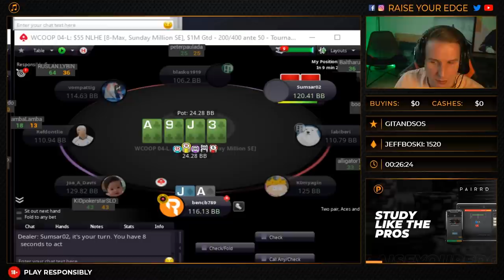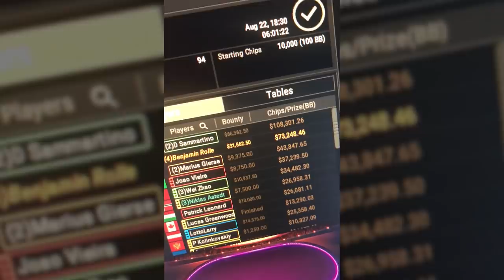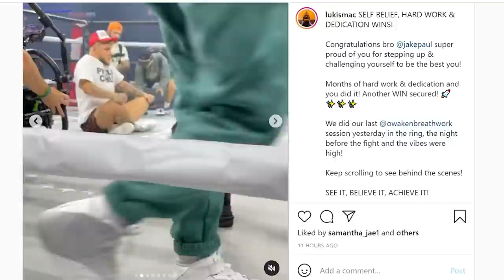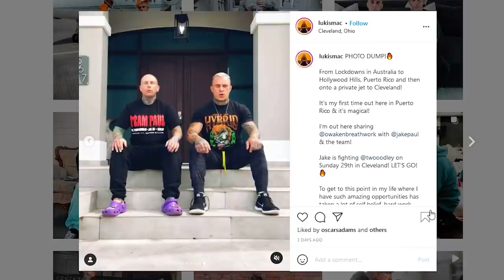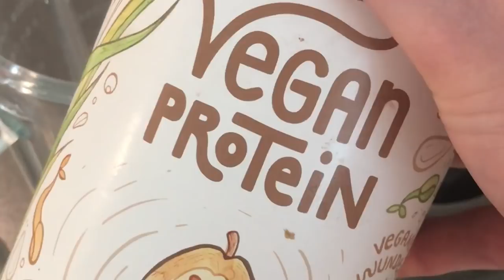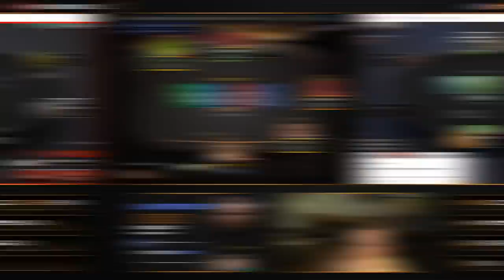$150,000+ FOR 1st! Poker Vlog and Twitch Highlights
Bencb reaches another heads up on a big final table and is looking to defend his title while playing for $72,500 + bounties!

Looking to improve your poker game?
Take your game to the next level with our extensive courses that contain everything you will need